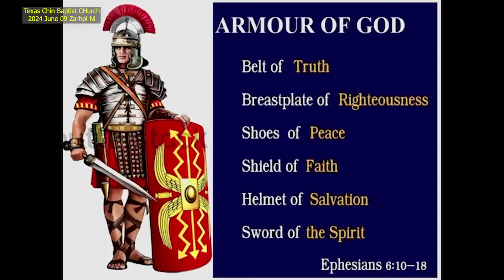Rev. Dr. William Khen Chum Bik (Texas Chin Baptist Church) 2024 June 09 Zarhpi Ni Thawngtha